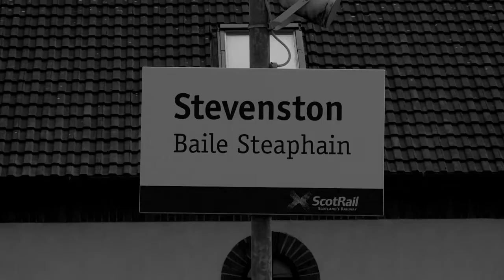SSSA - North Ayrshire Involved ! Group (WINNER !)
Filmed for the Scottish Social Services Awards in 2019 for the North Ayrshire Involved ! Group .
Category 10 Winner

Director - Euan Brown
Director of Photography - Adam Lammie